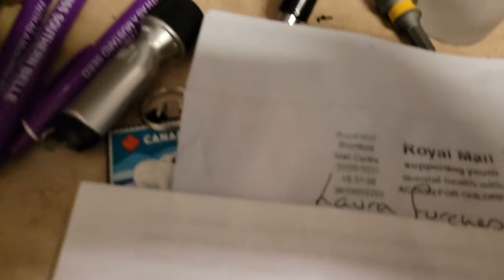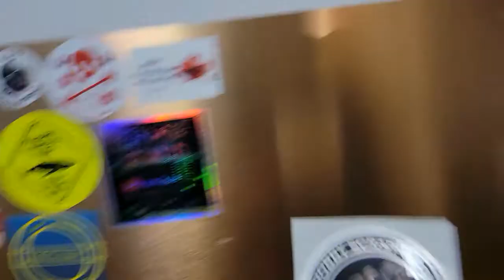Mail Call 3: Lots of Awesome Stuff in the Mail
Got some cool stuff in the  mail this week